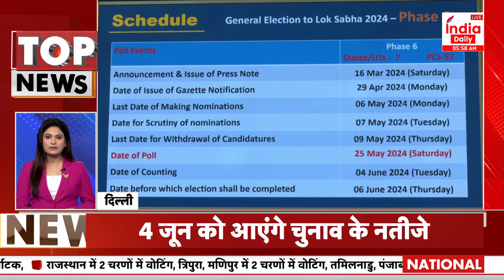Top News: देश की बड़ी खबरें। Election Commission। Electoral Bonds। Breaking News। Latest News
You can Search us on YouTube by- India Daily Live, IDL TV Live, @indiadailyDigital News and Latest news.

हर दिन राष्ट्र को समर्पित

India Daily News channel covers latest news in Politics, Entertainment, Bollywood, business and sports.